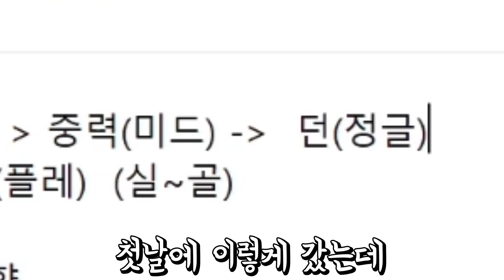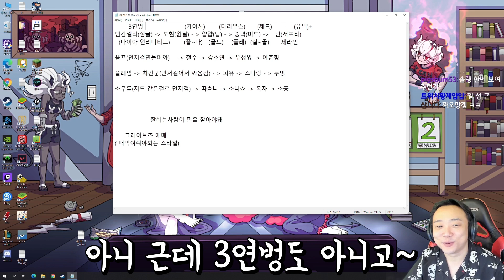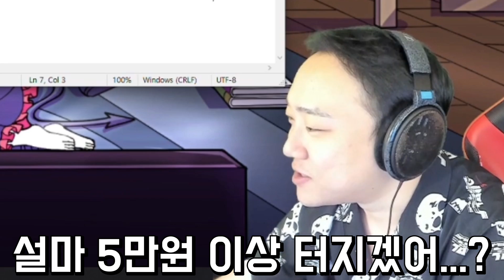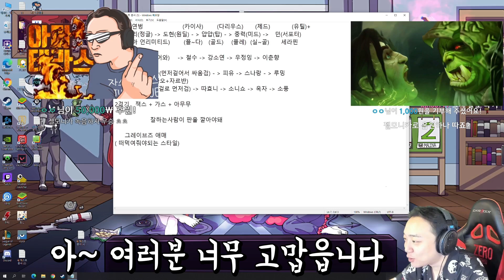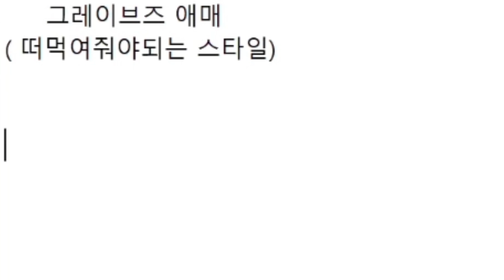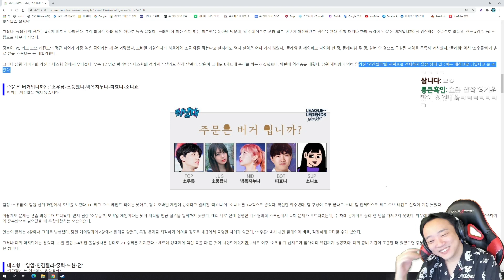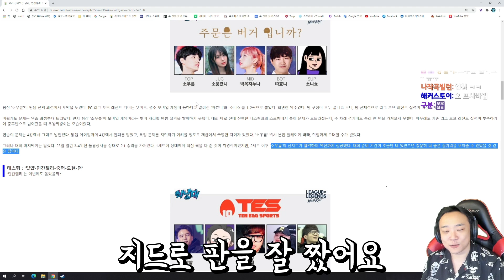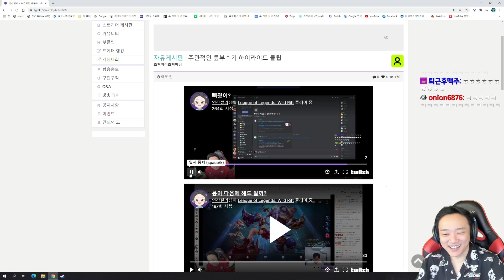소우릎ㅋㅋㅋㅋ 따효니 ㅋㅋㅋ 개모탴ㅋㅋㅋㅋ 와낳대 우승 후기 ㅋㅋㅋㅋㅋㅋ